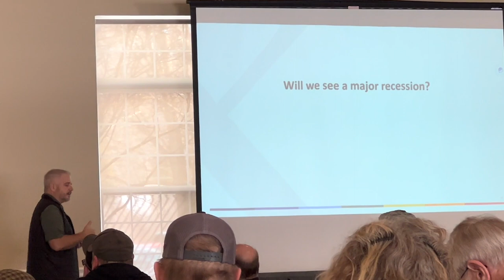MAC Conference 2023